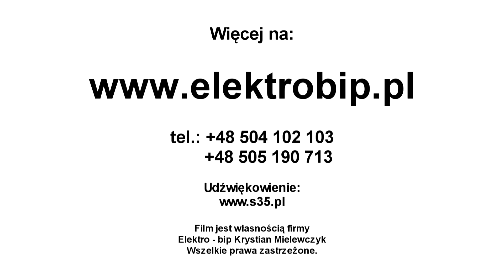Demontaż sterownika silnika 1.6 Z16XEP Opel Astra H, Meriva, Zafira B 12230740 55561172 D04004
Sterownik silnika Delco MT35E
Aby naprawić sterownik silnika należy go najpierw zdemontować - oto instrukcja jak samemu wymontować sterownik silnika z Astry H z silnikiem 1.6 benzyna.
Zdemontowanie sterownika jest proste i można je wykonać samemy używając podstawowych narzędzi. Przed demontażem należy wyłaczyć zapłon - nie trzeba wyciągać akumulatora! Klienci sami demontują sterownik a potem sami montują, oszczędzając w ten sposób na kosztach warsztatu. Sterownik silnika w Astrze H Oplu Meriva Vectrze c czy w końcu w Zafirze z silnikiem benzynowym przymocowany jest bezpośrednio do silnika. Turtorial jak wymontować sterownik jest bardzo krótki bo i sam demontarzu zajmuje mało czasu i jest prosty. Najpierw odczepiamy 2 wtyczki sterownika potem odkręcamy 3 sróbki trzymające sterownik i gotowe.
Sterownik ten często jest powodem wypadania zapłonu. Gdy auto ma problemy z wypadaniem zapłonu P0300  P0301 P0302 P0303 oraz P0304 zazwyczaj wymienia się wtedy cewkę i świece ale nie zawsze to pomaga, Bardzo często bywa, że to problem sterownika. Innym objawem uszkodzenia sterownika może być gaśnięcie silnika i brak komunikacji z sterownikiem silnika pojawić się wtedy też mogą błąd wewnętrzny sterownika P0606 lub P1600 jak również błędy wtryskiwaczy P0201 P0202 P0203 P0204. Uwaga czasami jest też uszkodzony rozrusznik lub moduł Cim. Bywały przypadki że sterownik się wygrzał bo pobierał za dużo prądu na sterowanie i oprócz sterownika naprawić trzeba było cim i modół przekaźników gdzie też doszło do usterki. Czasami klienci wysyłaja sterownik a po naprawie jest lepiej natomiast zdarza się że czasami auto nie chce odpalić ale już nie gaśnie podczas jazdy - wtedy należy zregenerować rozrusznik. Jest też znany przypadek gdzie rozrusznik jest powodem gaśnięcia auta a dokładnie to bendix który jest uszkodzony i podczas pracy silnika na chwile załacza sie rozrusznik wprowadzając zakłucenie pracy sterownika silnika i powstają błedy p0606 i p1600 z powodu resetu sterownika spowodowanego silnym impulsem prądowych od szczotek rozrusznika.
numery sterowników delco to:
xxxxxxx
28020960
wszystkie numery nawet indexy literowe
xxxxx